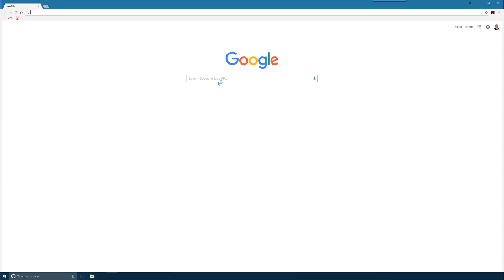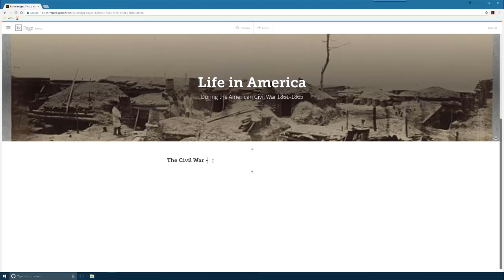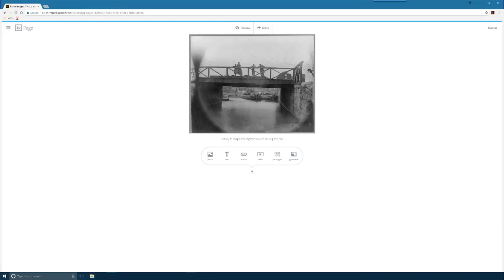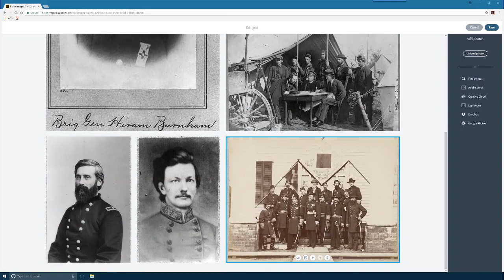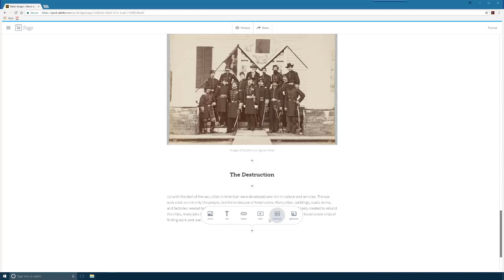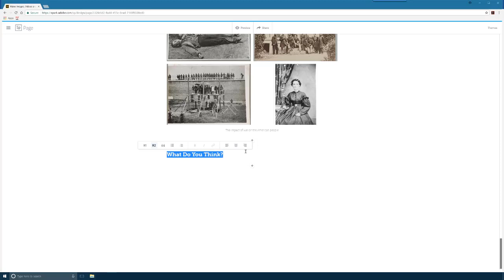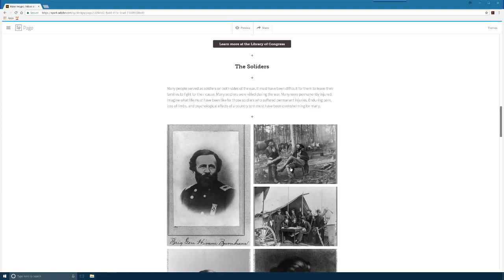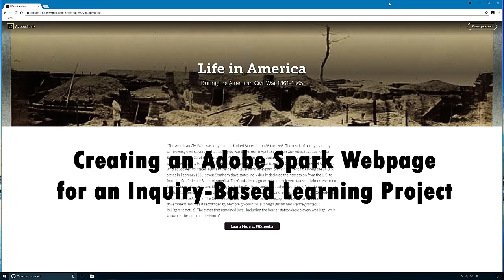Adobe Spark Software Demonstration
An example in using the Adobe Spark Software.  This example demonstrates creation of a webpage for an inquiry-based learning project for K12 learners.